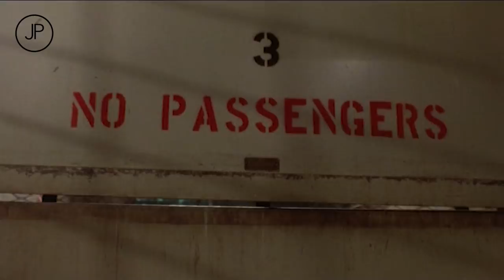Karel Černoch & Jitka Zelenková - Nám to spolu vyjde (Nothing's Gonna Stop Us Now) (1987)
coververze písně skupiny Starship z filmu Mannequin